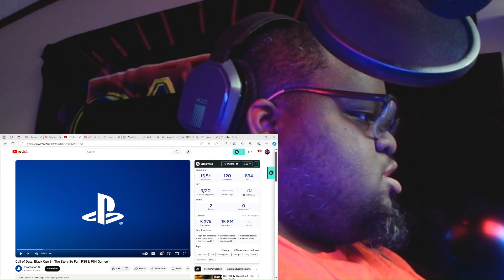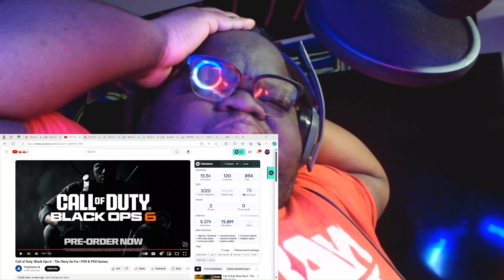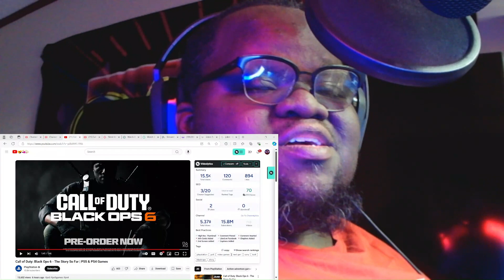Call of Duty: Black Ops 6 - The Story So Far - Reaction!!!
This is my reaction to Call of Duty: Black Ops 6 The Story So Far CallofDutyBlackOps6 Gaming Reaction entertainment youtube lilbigmangaming @lilbigmangaming